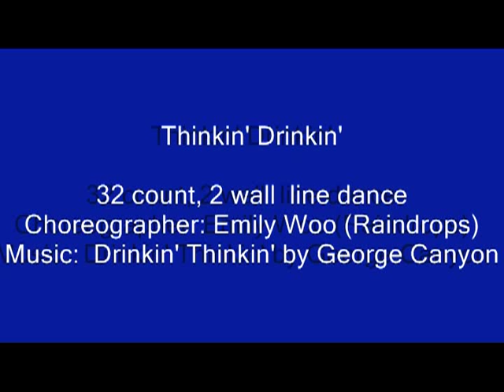Thinkin' Drinkin' - Line Dance (Demo & Walk Thru)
32 count, 2 wall line dance choreographed by Emily Woo (Raindrops) of Canada. Music: Drinkin' Thinkin' by George Canyon. This dance was specially choreographed for the Markham Stampede in 2007.
Thinkin' Drinkin' was once again presented by Emily at Let The Good Times Roll  workshop organized by Vivienne Scott on October 23, 2010.